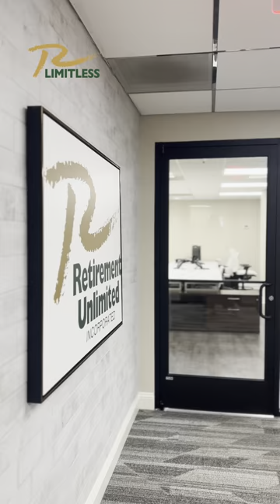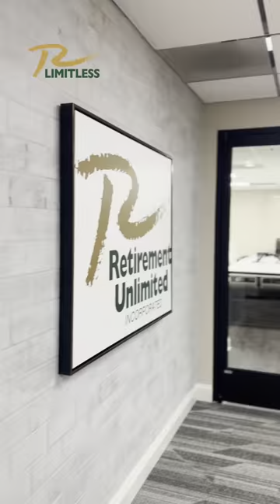RUI Limitless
Meet Danielle Hagenseker, our Communications Project Manager in Roanoke, Virginia. Starting as an RUI Limitless intern in 2022, Danielle's journey is a testament to where ambition meets opportunity. Here’s a snapshot of the RUI Limitless intern experience:

🌟 Direct mentorship from top executives
🌟A rewarding paid internship
🌟An intensive 8-week program designed to unlock your potential
🌟The chance to secure a full-time position post-graduation
🌟 The opportunity to design and present a Legacy project, which, if selected, becomes part of our operational fabric

Are you ready to start your own success story? Our summer internship applications close on April 19th. Seize the opportunity to become a part of something bigger and apply now!